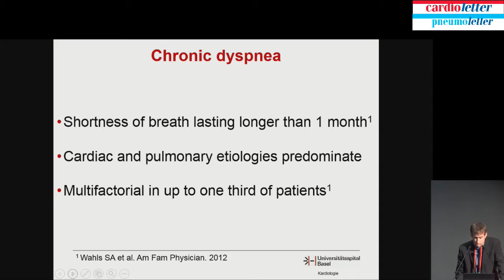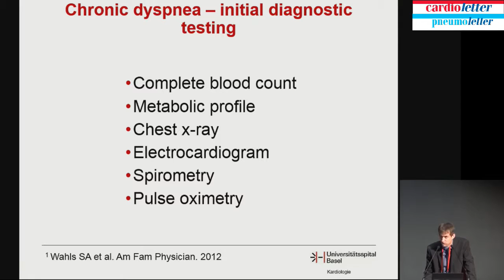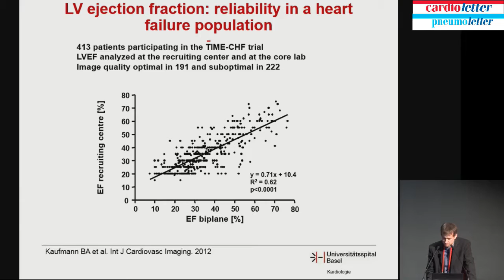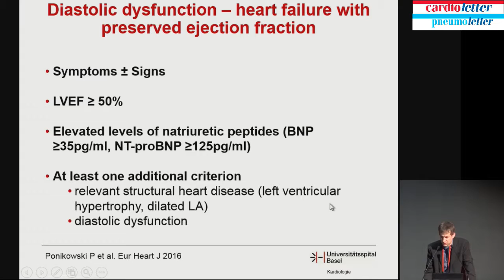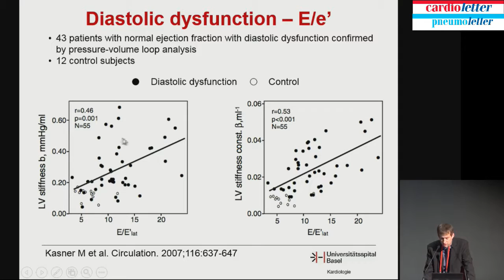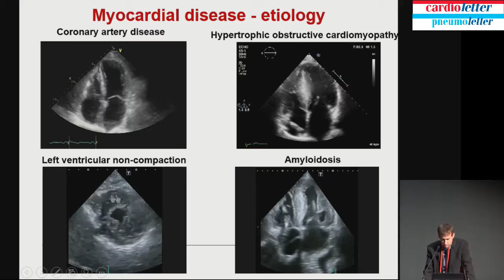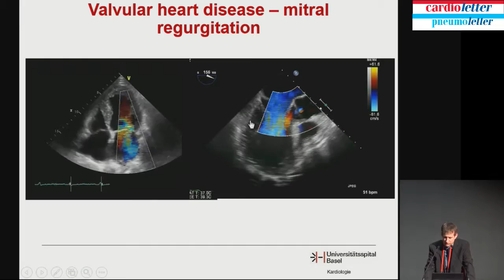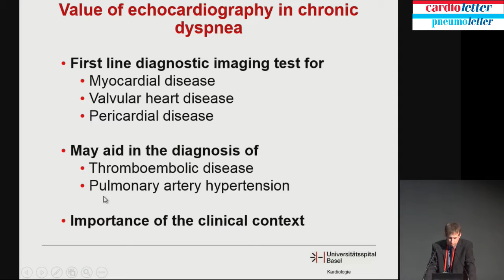Beat Kaufmann: Value of echocardiography in chronic dyspnea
Jahrestagung der SGK, SGHC, SGP am 15.-17. Juni, 2016 in Lausanne, CH: 16.6.16: Main Session - Chronic dyspnea - Beat Kaufmann: Value of echocardiography in chronic dyspnea